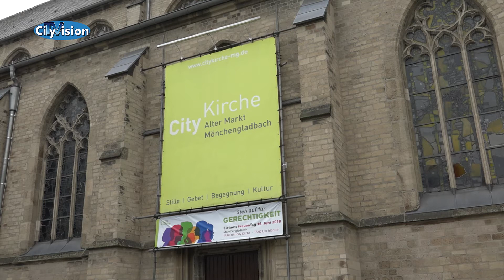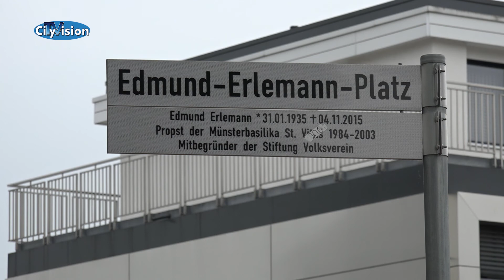Der City-Check: Edmund-Erlemann-Platz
Diese Woche haben wir uns einmal einen der kleineren Plätze der Stadt angeschaut. Den Edmund-Erlemann-Platz. Das Ergebnis gibt es wie immer am Ende. Viel Spaß!